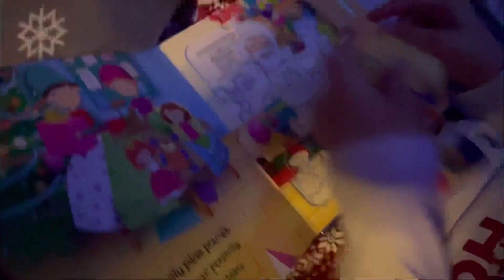dla mojego konia, Mikołaj roznosi prezenty, świąteczne prezenty dla koni, kocham święta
Użyta melodia z biblioteki YouTube